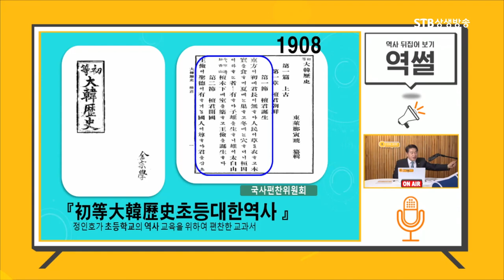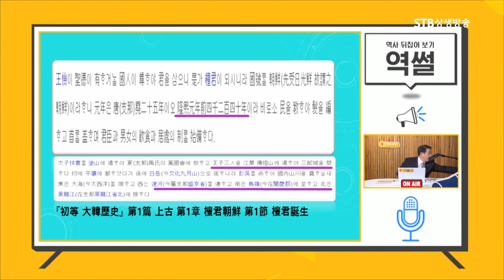일본이 압수한 책 내용 살펴보니 환단고기보다 더 자세히 단군역사가 실려 있었다ㅣ정인호 초등대한역사ㅣ역썰 이완영